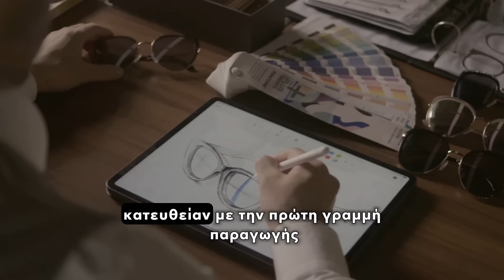Είμαστε η Red Raven.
Ανακάλυψε το ελληνικό brand γυαλιών ηλίου που φέρνει την επανάσταση στην αγορά. Κατευθείαν από την παραγωγή σε εσάς, φτιάχνουμε τα καλύτερα γυαλιά που θα βρείτε σε αυτήν την τιμή.